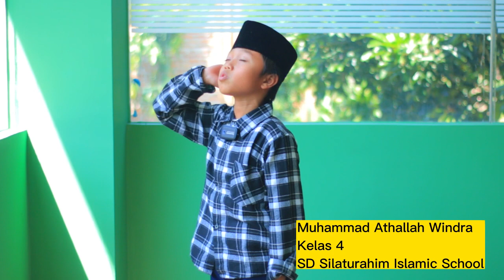Adzan Subuh | Rafardhan Hafidz Athalla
Mencari sekolah Masa Depan terbaik untuk anak anda berbasis Project Based on Qur'an (PBQ)
berdasarkan potensi anak anda (Multiple Intelligence Research)
yg adaptasi dari Pendidikan Finlandia dan TQM Jepang.

Silahkan daftarkan di